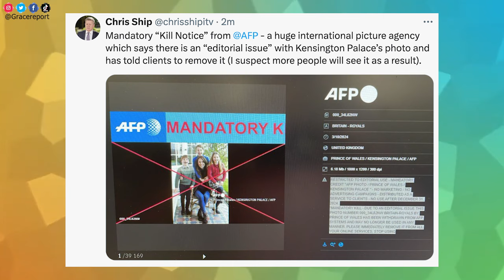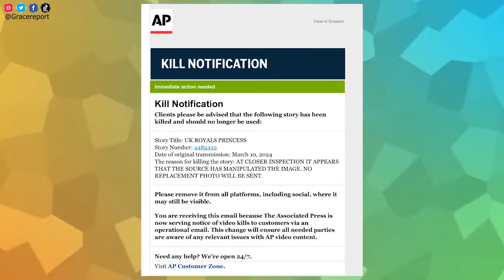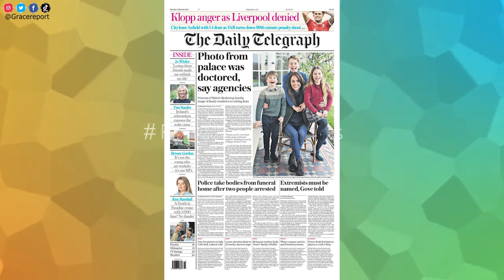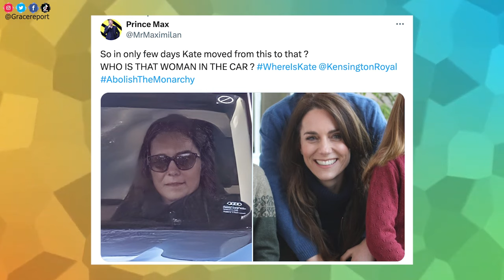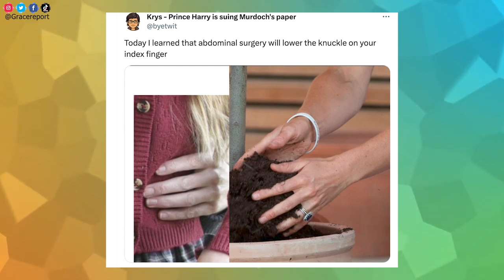PALACE RELEASES ANOTHER FAKE PHOTO OF KATE MIDDLETON! ITS GETTING SCARY.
Kensington Palace has released yet another fake photo of Kate Middleton, who hasn't been seen publicly since December of last year.

What started out as lighthearted jokes about her whereabouts have turned into genuine fear and concern amongst royal watchers. What is going on with Kate that is so bad that her comms team would have to go to such extreme lengths to cover it up? Where is Kate Middleton?